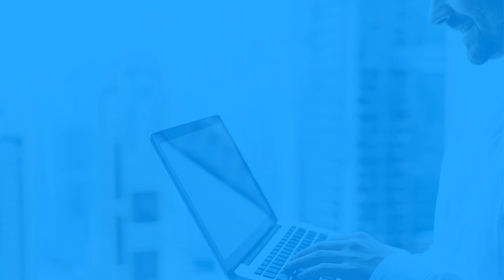ADIYAMAN TURGUT REİS MAH. MALİYE KUZEYİ 140M2 3+1 FERAH LÜKS SATILIK DAİRE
Adıyaman İnceler Emlak.

Adıyamanda Satılık Tarla, Tarlalar.
AdıyamanSatılıkKiralıkAlitaşı Mahalle daire, Adıyaman Altınşehir MahalleSatılıkKiralıkevler,
Adıyaman Hocaömer Mahallesi satılık daire, Adıyaman İmamağa Mahallesi satılık evler
Adıyamanın hesapli ciddi Emlakçısı,
Sizi Mülk Sahibi Yapar.